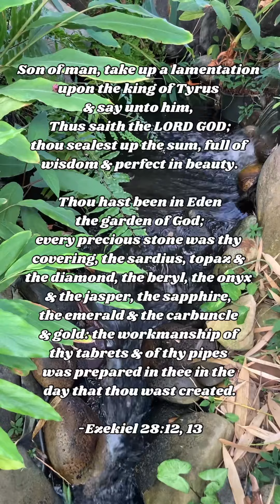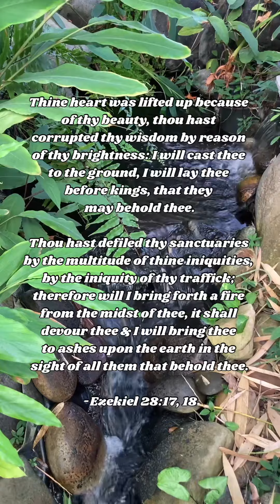Ezekiel 28:12-18, Bible study 8 - The Great Controversy